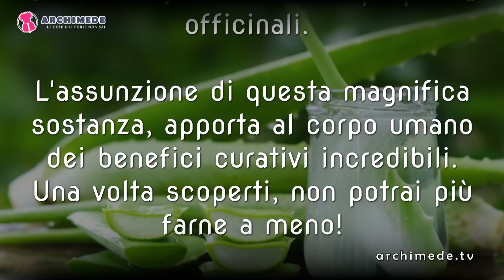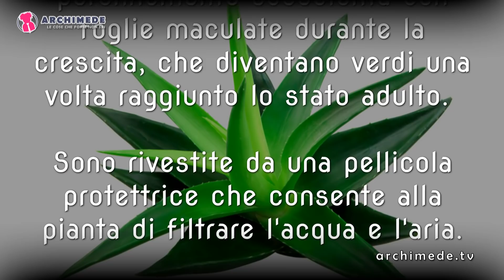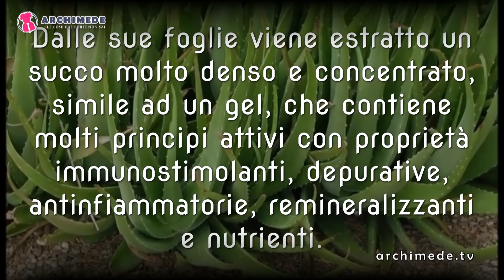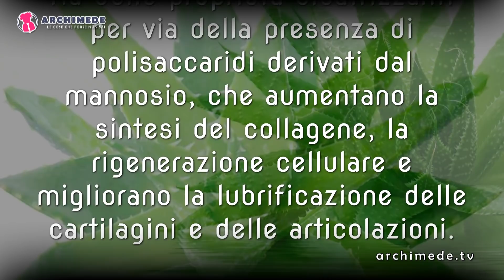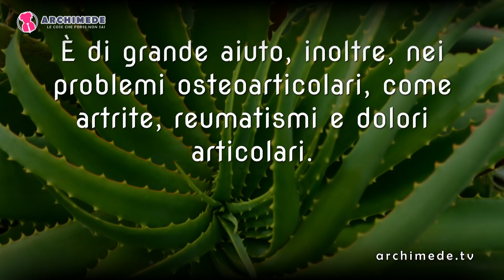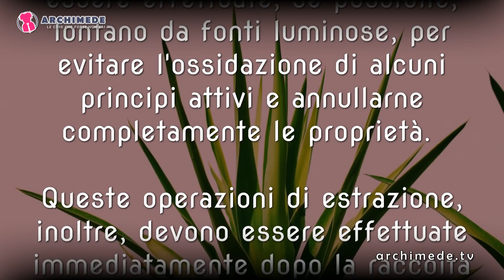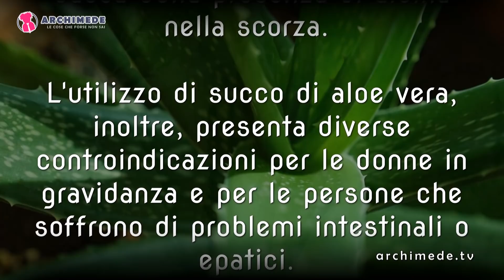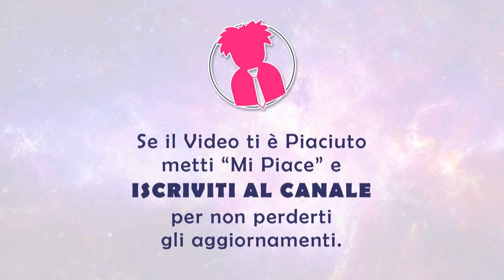Aloe Vera: I Poteri Curativi Strabilianti!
Forse non tutti sanno che l'Aloe, oltre ad essere una bibita dissetante, ha numerose proprietà officinali. L'assunzione di questa magnifica sostanza apporta al corpo umano dei benefici curativi incredibili. Una volta scoperti i benefici dell'Aloe Vera non potrai più farne a meno!